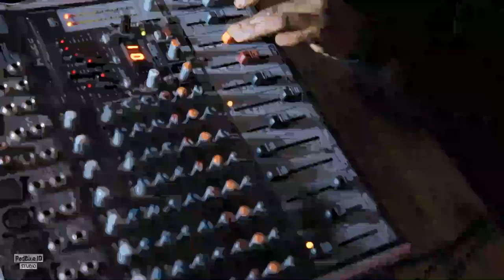IMPANGA: Knowless vs Marina muri Studio (EPISODE 02) by RedBlue JD Studio